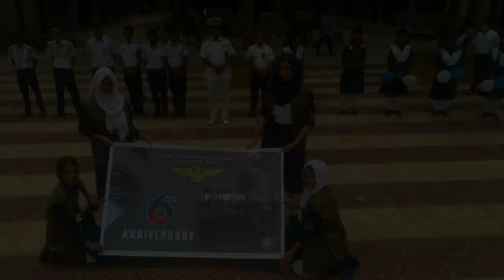6th Anniversary of Bangladesh Navy College Dhaka Photographic Society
Bangladesh Navy College Dhaka Photographic Society